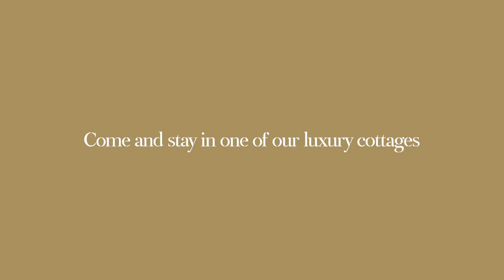Eachaig Luxury Cottage at Stratheck Holiday Park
Introducing the latest addition to the Stratheck family - Sleeping 4-6 people, our Stratheck Hot Tub Cottage offers visitors an unparalleled experience. Find all the comforts of home with its snug and cosy living room, and relax by the built-in log fire. It wouldn't be a true holiday without a dip in the hot tub, and the Stratheck Cottage does not disappoint!